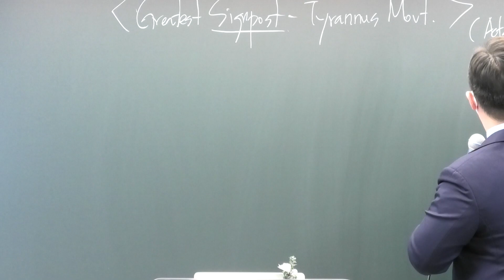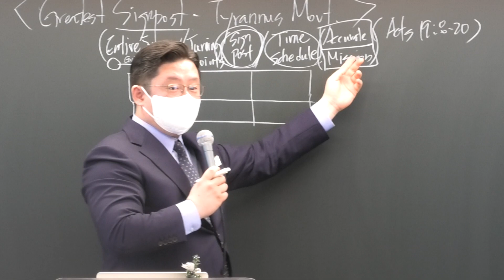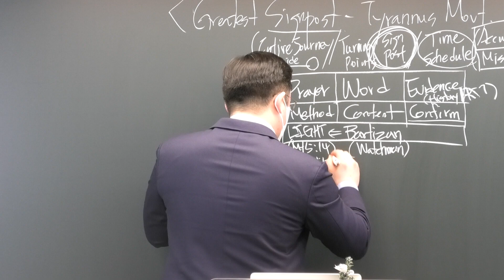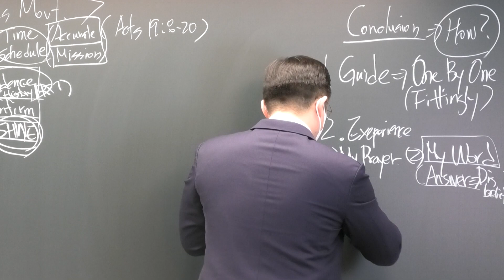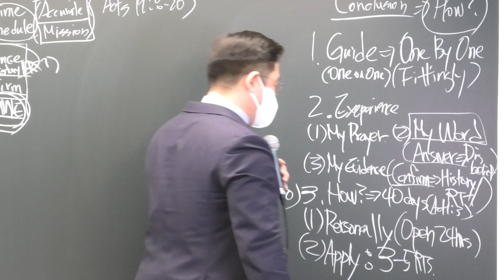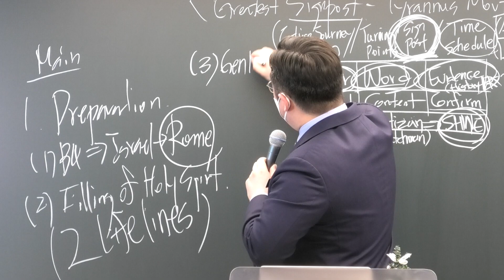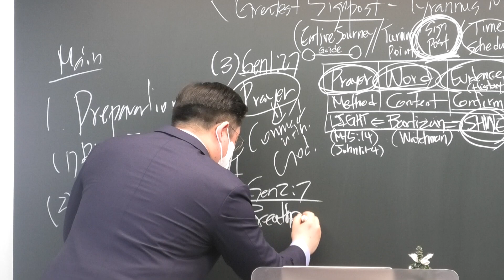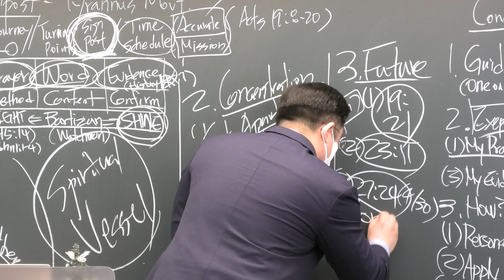2023.03.19. EM Youth Worship Message Only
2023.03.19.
[The Greatest Signpost: The Tyrannus Movement]

Messenger: Pastor. Dawit D. Jang

Acts 19:8~20 Paul entered the synagogue and spoke boldly there for three months, arguing persuasively about the kingdom of God. But some of them became obstinate; they refused to believe and publicly maligned the Way. So Paul left them. He took the disciples with him and had discussions daily in the lecture hall of Tyrannus. This went on for two years, so that all the Jews and Greeks who lived in the province of Asia heard the word of the Lord. (8~10)

1. The Training of Ministers That's Focused on the Last Ministry (Acts 19:1-7)
   1) The Baptism of John
   2) The Baptism of the Holy Spirit
   3) Mark's Upper Room

2. Concentration Camp That Took Place in Tyrannus
   1) The Synagogue (Acts 19:8)
   2) God's Kingdom (Acts 19:8)
   3) For Three Months (Acts 19:8)
   4) Disciples Were Set Apart & At the Lecture Hall (Acts 19:9)
   5) For Two Years (Acts 19:10)
   6) Healing (Acts 19:11-15)
   7) The Burning of the Sorcery Scrolls (Acts 19:19)

3. The Sure Future Camp
   1) Acts 19:21
   2) Acts 23:11
   3) Acts 27:24

[학원복음화]
설교 : 장다윗 준목 (임마누엘서울교회)
※ 본 설교는 원작과 해석이 다를 수 있습니다.

출처 : (사)세계복음화전도협회
원작(설교) : 류광수 목사 (사)세계복음화전도협회 이사장